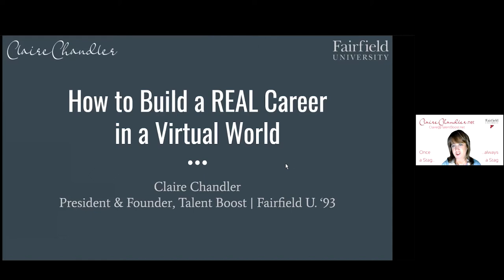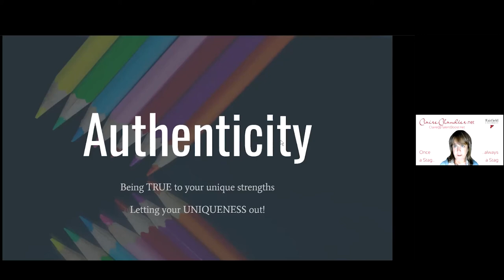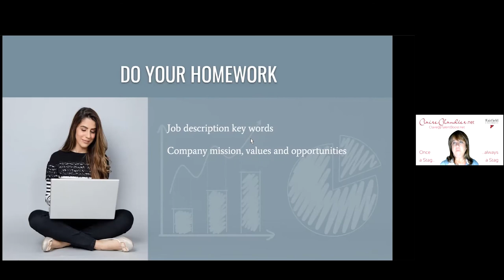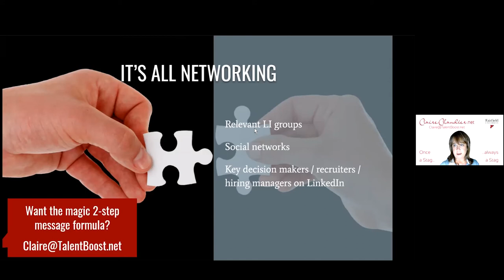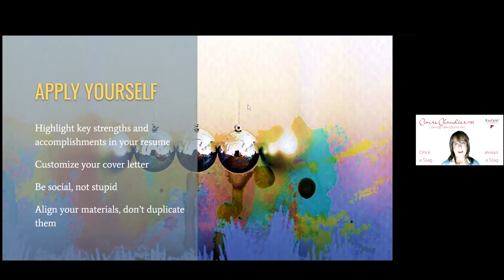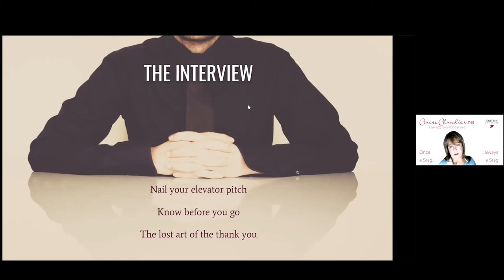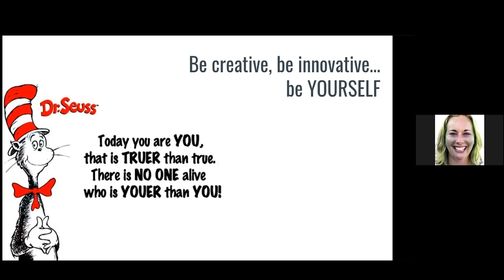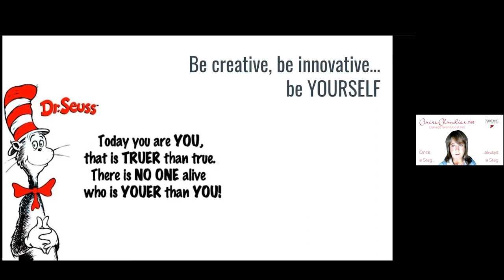How to Build a Real Career in the Digital World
Presented by Claire Chandler, SPHR, ‘93 Business Growth and Strategic Leadership Advisor, and President & Founder, Talent Boost.